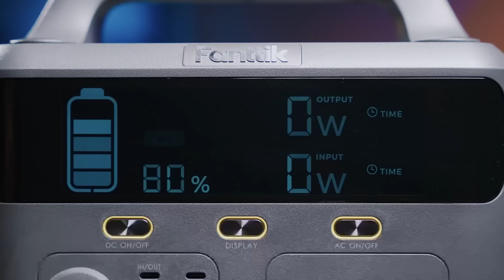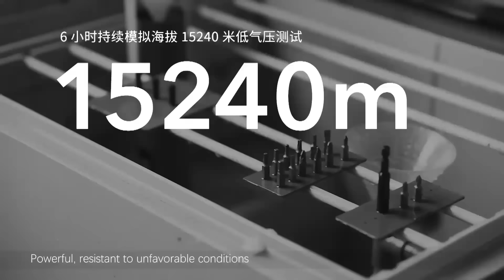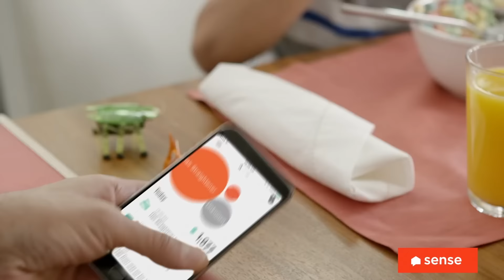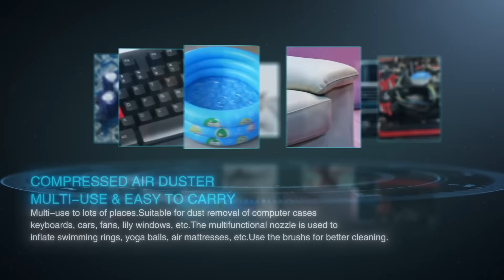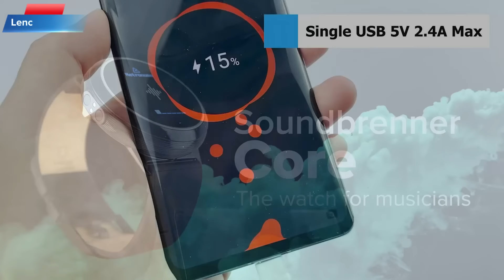24 Coolest Gadgets On Amazon: Aliexpress Home Room Products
Hi friends. Now you will see 34 Coolest Gadgets with Amazon 2023. Best Finds Of Must Haves Home Room Products from Aliexpress Haul. You will also see of Cool Gift Ideas For Men. Review Top Future Tech. Latest Gadgets Edc. I'm always looking for and showing Hot Deals New Technology From the site Kickstarter. Amazon Favorites Product Hunting Started!
❗️ Links to products from the video ❗️ ➤ down

Product Links amazon must haves:

top 24 (2023 Upgraded) andobil Car Phone Mount
top 23 QUINEAR Knee Massager with Heat
top 22 (2023 Upgrade) AIPER Seagull Plus Cordless Pool Vacuum
top 21 TAGRY Bluetooth Headphones True Wireless Earbuds
top 20 Fanttik EVO 300 Portable Power Station
top 19 YISSVIC Electric Fly Swatter 2 Pack Bug Zapper Racket
top 18 ODISTAR Desktop Vacuum Cleaner
top 17 ThreeH New Mini Red USB Fridge Cooler Beverage Drink Cans Cooler/Warmer
top 16 SUT 22.5 Lbs Rice Dispenser Red Rice Storage Container
top 15 HOTO Electric Screwdriver
top 14 Pineapple Corer, [Upgraded, Reinforced, Thicker Blade
top 13 Niksa Collapsible Foot Spa Bath Massager with Heat
top 12 Sense Energy Monitor - Track Electricity Usage in Real Time and Save Money
top 11 JoaSinc Shoe Cover Machine, Automatic Shoe Cover Dispenser
top 10 FainWan Cable Stripper Coaxial Wire Coax Stripping Tool
top 9 Telfun Electric Head Hair Shaver w/Travel Case
top 8 NUOSWEK Mechanical Kitchen Timer
top 7 Compressed air Duster
top 6 HTVRONT Heat Press Small Heat Press Machine for T Shirts
top 5 Matador Freerain24 Packable Backpack
top 4 Soundbrenner Core | 4-in-1 music tool for musicians
top 3 LENCENT USB Charger Plug
top 2 Lamgool 150 PSI Tire Inflator Portable Air Compressor Bicycle Pump
top 1 InfinaCore Pandora Portable Power (P3) Global Wireless Charger

On the top must haves channel I show cool Gadgets from the sites Amazon and Aliexpress. I also look for and show the coolest

Welcome to the channel top must haves we will put in your hands toptech and top tech deals of the week and
amazon must haves 2023 do not forget
to ask tech or ask technical and if you like ask tech deals
all the 2023 amazon must haves in your hand we look forward to asking you amazon must haves or matter smart home
daily videos about amazon favs 2023 and gadget gig
also gadgetgig it's all for you only. We are now in the year 2023. Do not miss the opportunity
to buy best tech deals of the week ,if you have any questions, you can ask a tech Anytime you
are welcome...